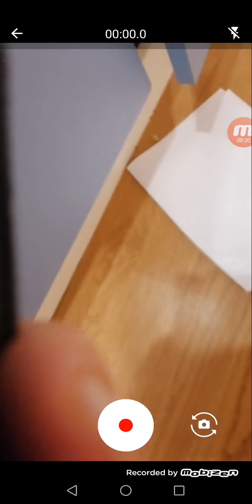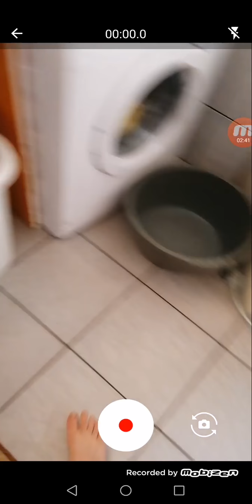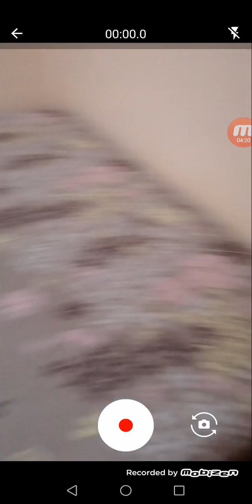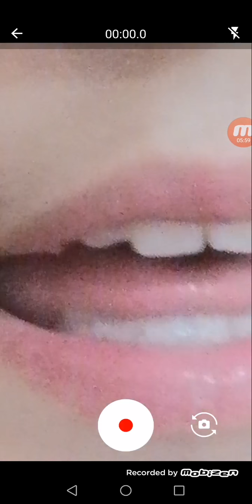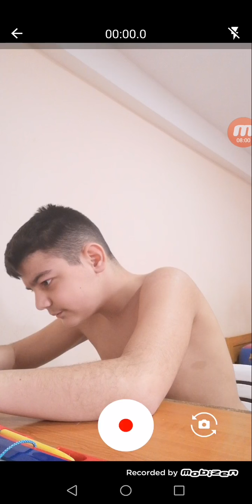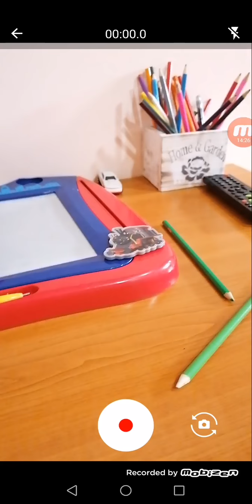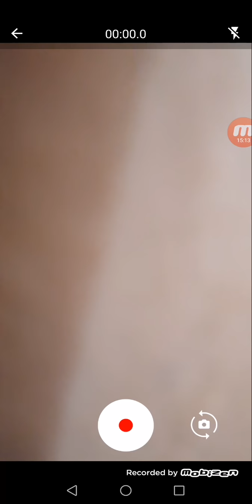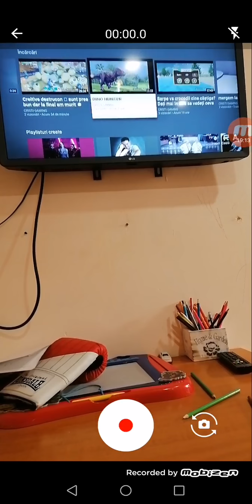Va prezint casa mea